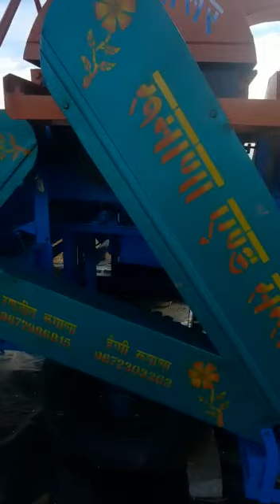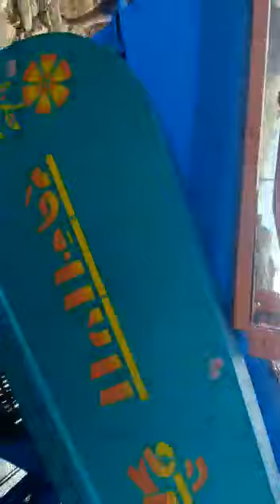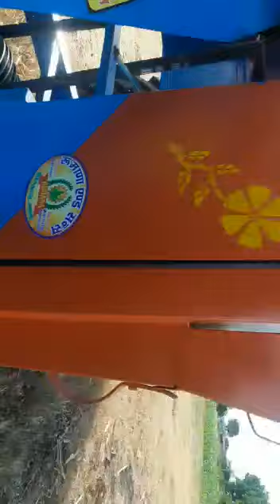multicrop thresher 7002937711